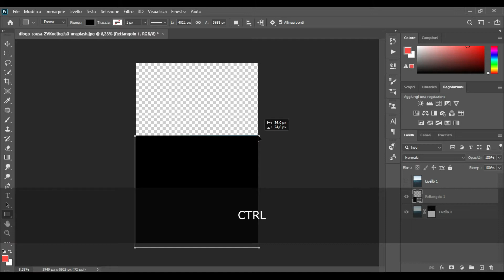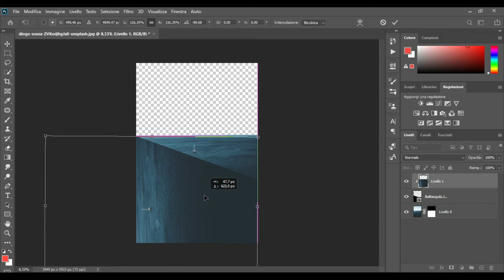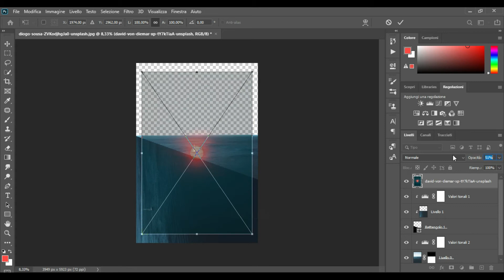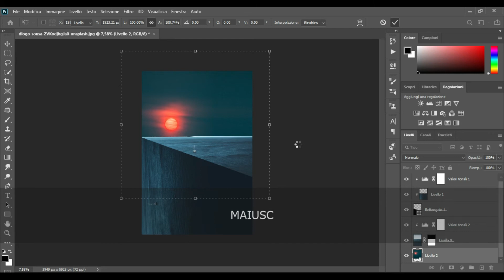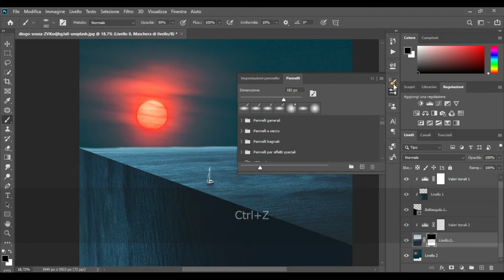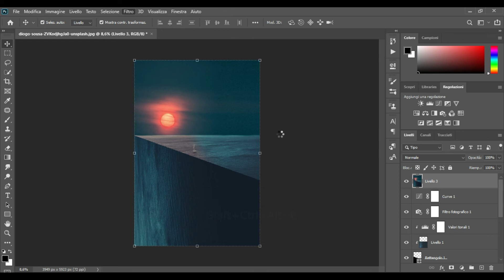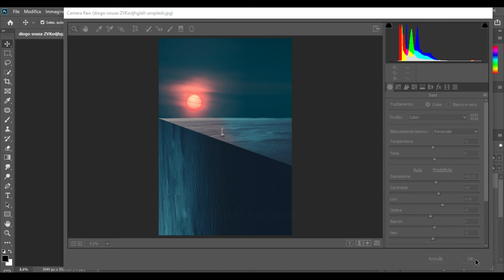Photoshop manipolazione fantasy | The end of the sea - Photoshop cc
Ciao a tutti , in questo video ho realizzato una composizione fantasy , intitolata la fine del mare. Spero che il video vi sia piaciuto, mettete LIKE e CONDIVIDETE ;)

***STOCK***
Mare

Musica
YouTube Library